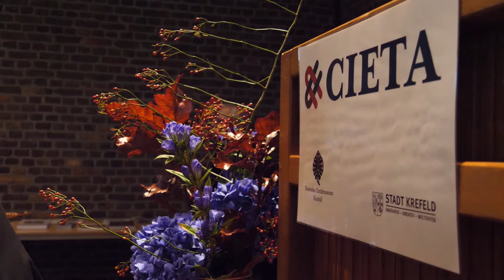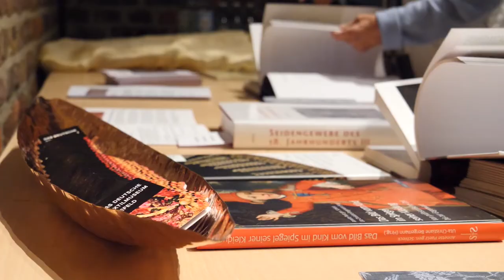Internationale Tagung von Textilforschern in Krefeld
Das weltweit wichtigste und größte Gremium für Wissenschaftler, die über historische Textilien forschen, tagt bis zum 10. Oktober in Krefeld: Das „Centre International d'Étude des Textiles Anciens" (Cieta).